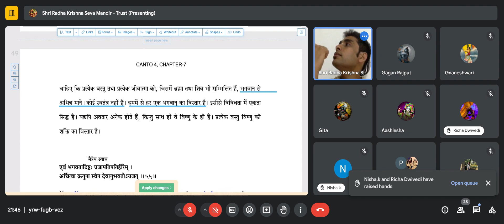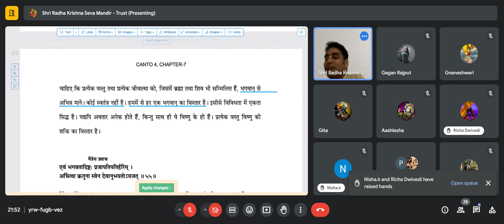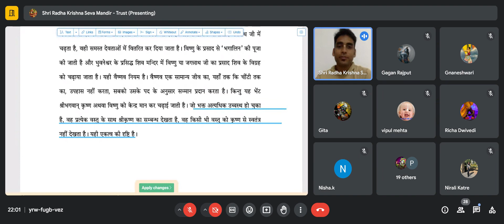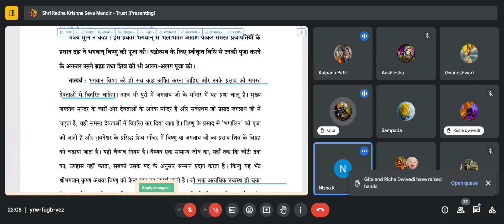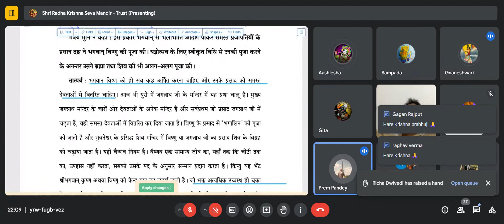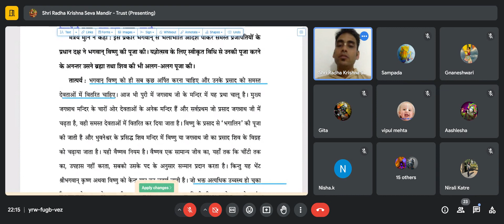हम मंदिर क्यों जाते हैं?